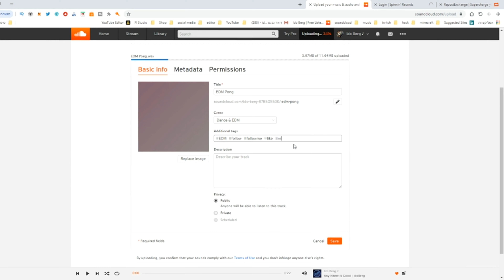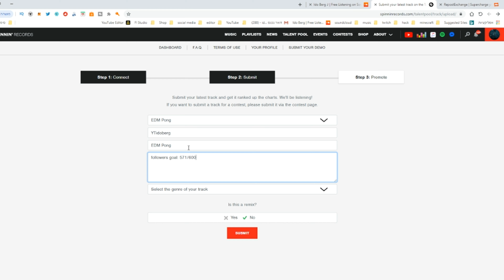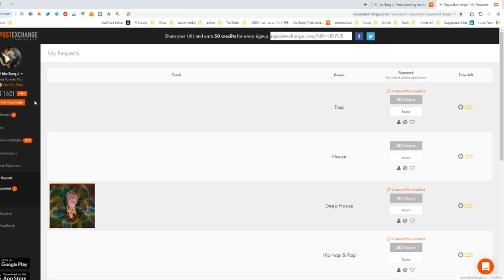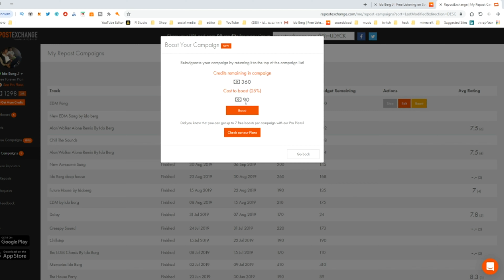HOW to get FREE SoundCloud Reposts , Plays & Followers!! #2